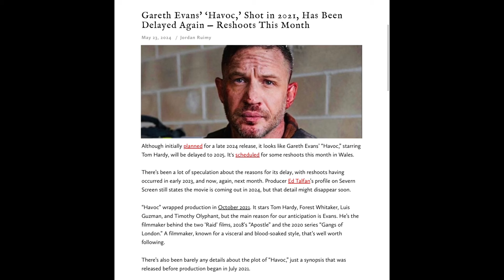Where Is Tom Hardy’s Havoc Movie??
Where is Tom Hardy’s Havoc movie that’s being directed by Gareth Evans